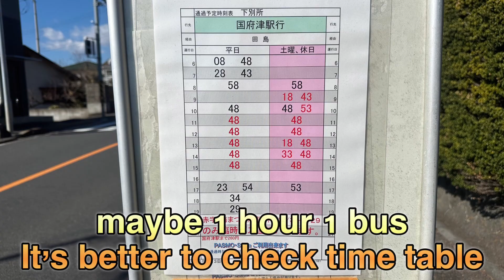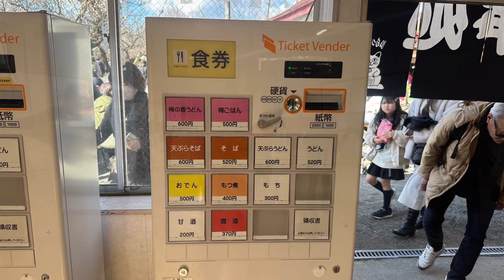Odawara Sogabairin / Japan